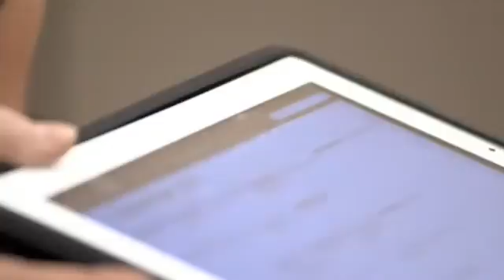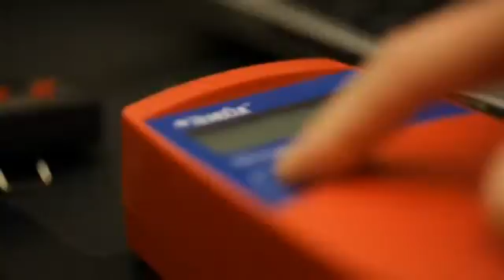JDRF Canadian Clinical Trial Network (JDRF CCTN)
JDRF Canadian Clinical Trial Network (JDRF CCTN) brings together the country's top physicians, scientists, researchers and innovators from leading universities, hospitals and industry to accelerate the development of treatments and a cure for type 1 diabetes and its complications.